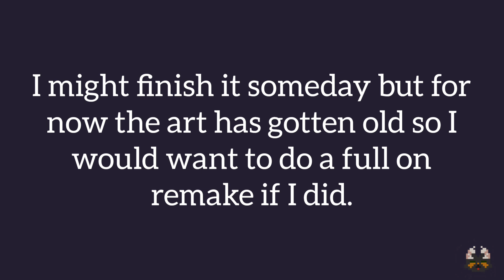Baby Hotline || Dsmp animation (Unfinished)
As I said in the video I hadn't finished it and by the time I would have the motivation to the art got old and I don't feel like to doing a full on remake so have the unfinished version! Obviously the art is older and I have gotten better since making this.

I also realized I haven't posted anything Mcyt related yet so surprise I guess.

And in case you wanted an explanation for what's going on basically the Manburg arc of the DreamSMP.
First L'manburg getting it's independence and just some happy times. Then Jschatt becomes the president of L'manburg during the election and exiles Tommy and Wilbur. It shows Pogtopia and then some shots of the characters but with this weird silhouette thing because apparently I like doing weird silhouette things: Tubbo getting executed, Wilbur getting stabed by Phil, and Tommy crying because lyrics. Then it shows the destruction of the withers but at "your ok" it shows the Manburg flag burning. (Yes its supposed to be the Manburg flag despite the fact past be drew it wrong lol)

Programs used:
Flipaclip
Youcut